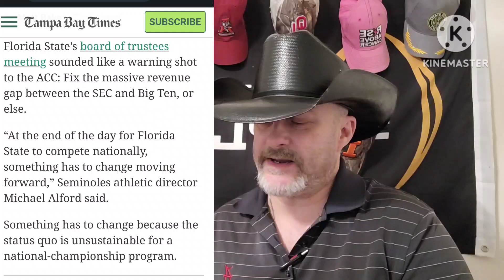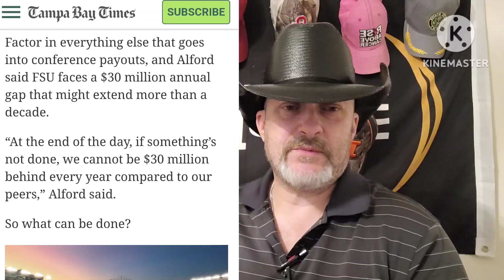Florida State wants OUT of ACC? Could cause HUGE REALIGNMENT domino effect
Florida State Seminole trustees and Athletic Director Michael Alford are asking what the buyout is for Florida State to leave the ACC especially as pertains to college football revenue vs Big Ten & SEC